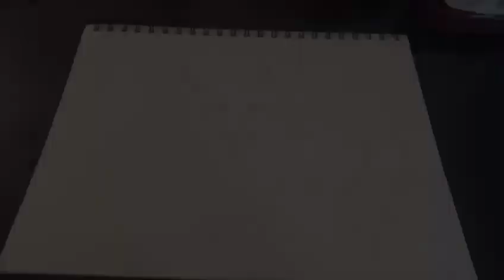Drawing a baby fox (previously sketched by me)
G Products art